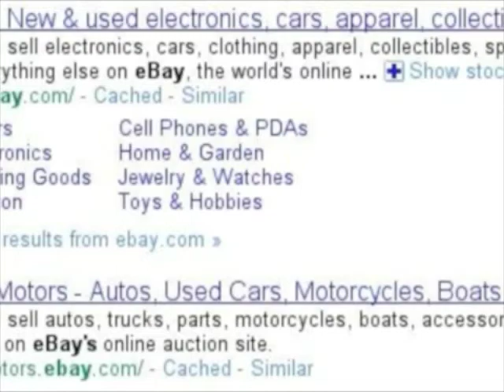Internet Safety PSA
This short PSA was created for my graduate work through Lamar University. Enjoy.